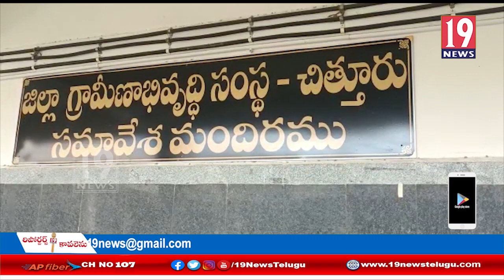చిత్తూరు క్లస్టర్ పరిధిలోని APO,ECJE, TEF లతో కలిసి సమీక్షా సమావేశం:చిత్తూరు జిల్లా